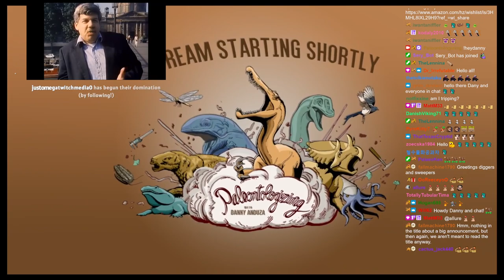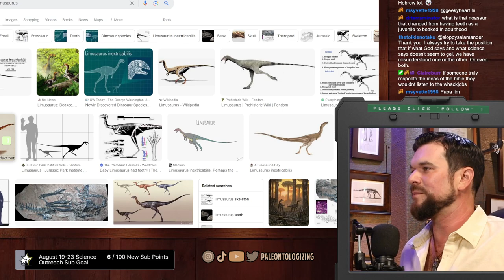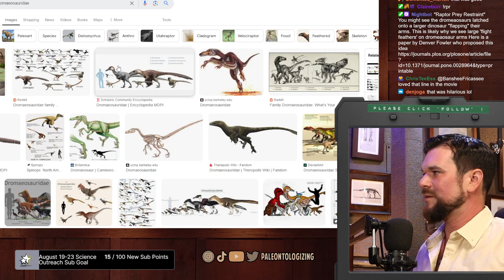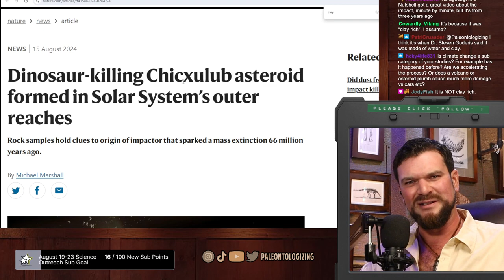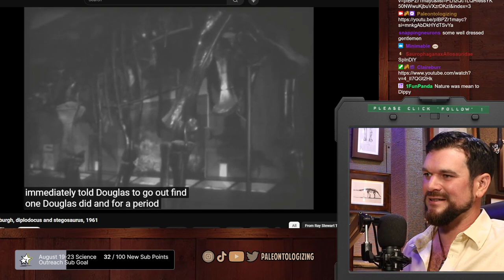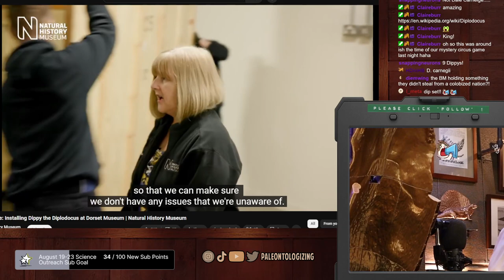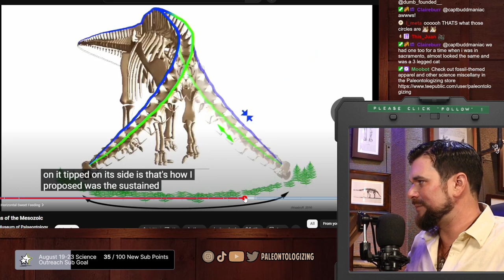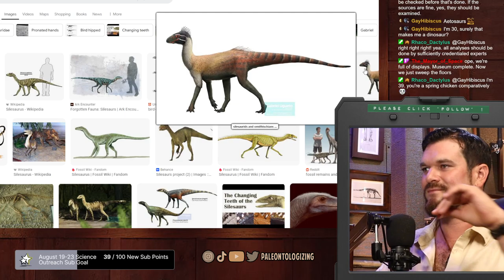Dinosaur news, Q&A, and Diplodocus skull build 🦕🦴👍🏽 Assembling a 3D-printed "Dippy" Dipl